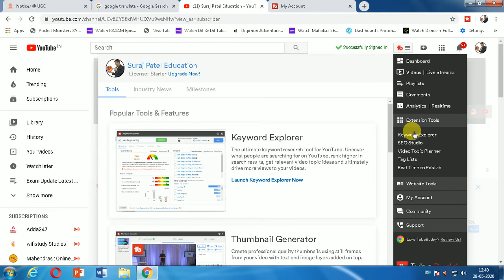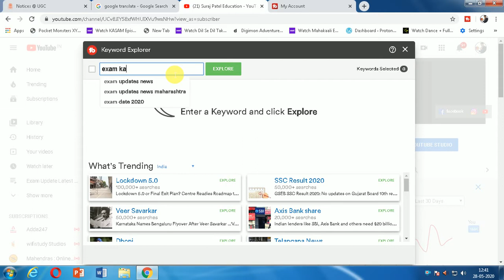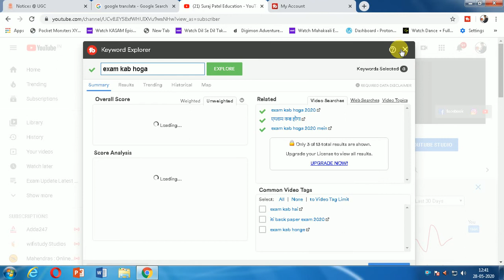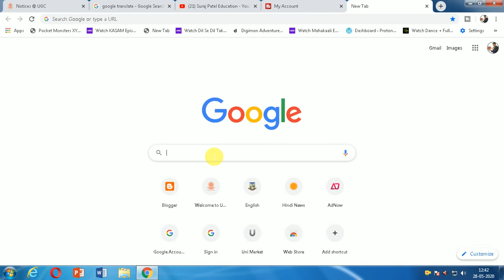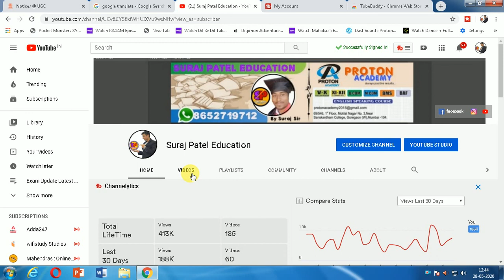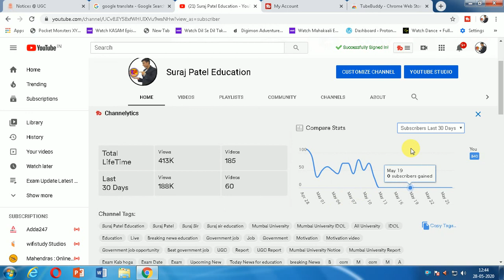Youtube Channel Ka SEO Kaise Free Me Kare | How TO Grow Youtube Channel | suraj patel education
Hi